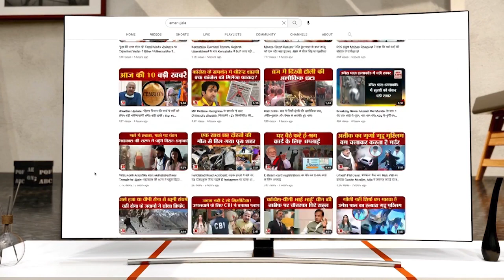Entertainment News: Adipurush के ये सीन्स हैं Hollywood Movies से कॉपीड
'आदिपुरुष' की रिलीज का हर किसी को जितनी बेसब्री से इंतजार था, अफसोस है कि सिनेमाघरों में फिल्‍म दर्शकों का उस तरह से दिल नहीं जीत पाई। रिलीज के बाद से ही कभी फिल्‍म के डायलॉग पर, कभी भगवान राम से लेकर रावण के लुक पर और कभी वीएफक्‍स को लेकर इस फिल्‍म की आलोचना हो रही है।